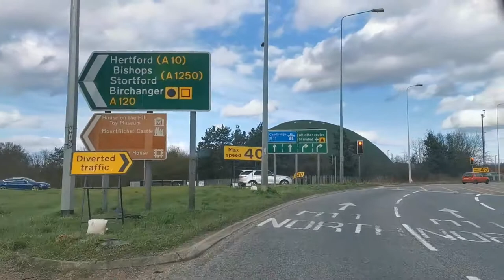Vlog 英国自驾游 伦敦—剑桥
午后拜访剑桥小镇
拍摄设备 华为P30 Pro